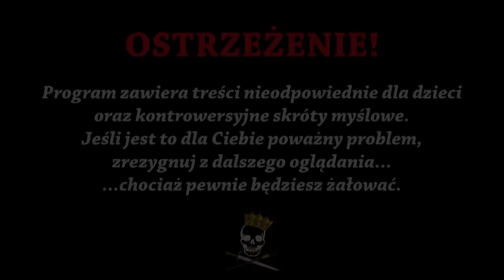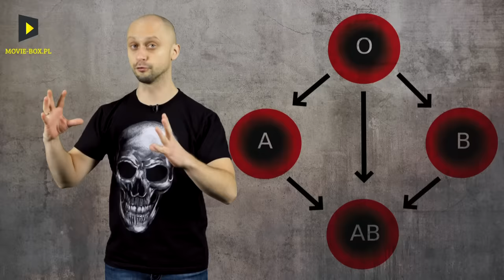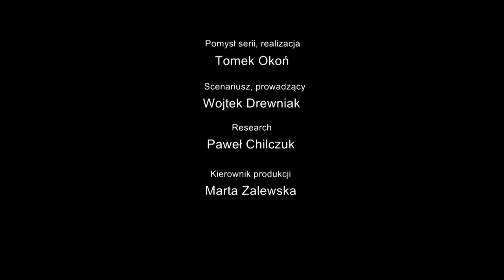Anioł Śmierci - Josef Mengele. Historia Bez Cenzury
Kod: BEZCENZURY

Dzisiaj odcinek, który niejednej osobie zmrozi krew w żyłach. Opowiemy Wam o Josefie Mengele – zbrodniarzu z okresu II wojny światowej, który przyczynił się do śmierci ogromnej liczby osób. Na czym polegały jego chore eksperymenty? Dlaczego po popełnieniu zbrodni, nie miał wyrzutów sumienia? Co działo się z nim po wojnie? I czy jego działalność przysłużyła się w jakiś sposób nauce? Tego wszystkiego dowiecie się z dzisiejszego odcinka. Zapraszamy do oglądania!

Źródła informacji:
J. Ware, G. Posner, Mengele. Polowanie na Anioła Śmierci z Auschwitz
U. Völklein, Josef Mengele doktor z Auschwitz